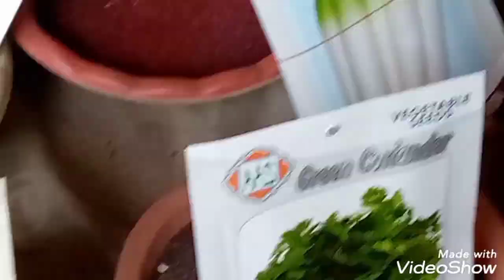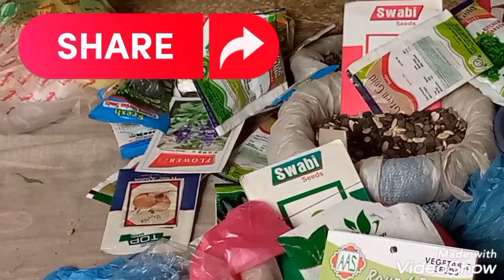Ham Lene Gaye paudhon ke bich/@shaheenakhtar505 vlog/